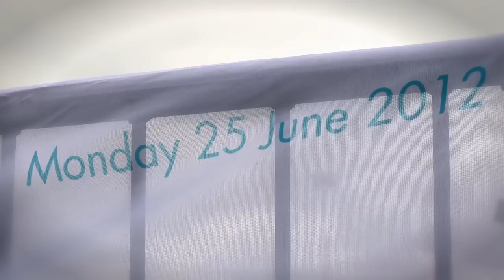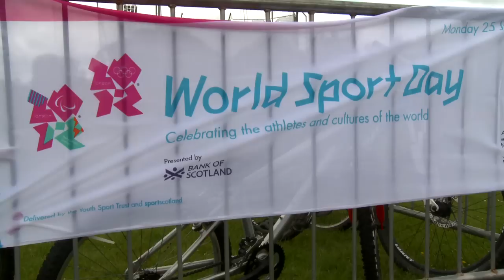World Sports Day 2012 - Schools Triathalon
The Olympic countdown continues with World Sports Day - 25 June - 2012.
South Lanarkshire Leisure and Culture hosted a schools triathalon at John Wright Sports Centre in East Kilbride with pupils cycling, running and rowing their way around the athletics track.